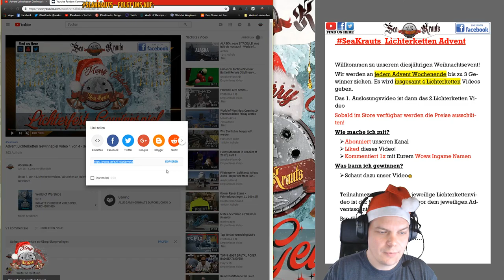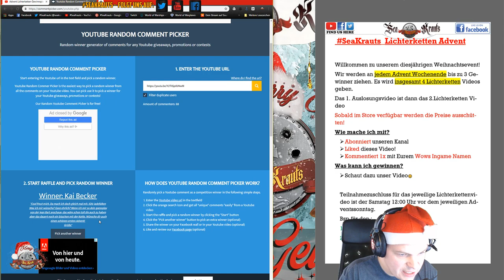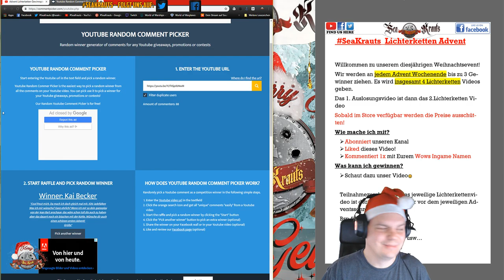Auflösung + Neues Gewinnspiel Advent Lichterketten Video 2 von 4 - deutsch - World of Warships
Wir ziehen die ersten  3 Gewinner und starten mit diesem Video in Runde 2!

Alle Geschenke werden sofort nach Verfügbarkeit ausgeschüttet!

🎧Teamspeak:
🎧SeaKrauts.teamspeak.de
🎧PW:Bismarck